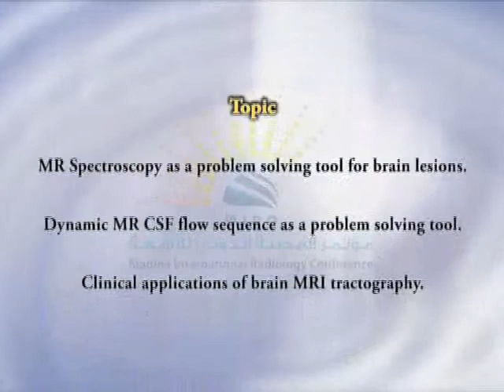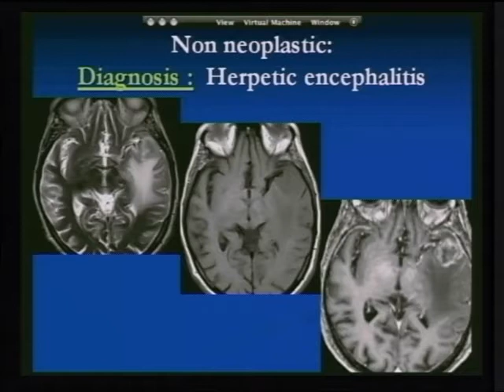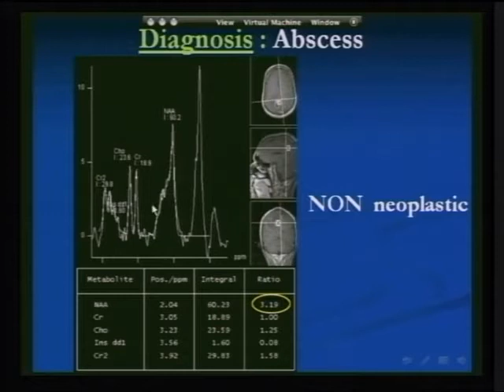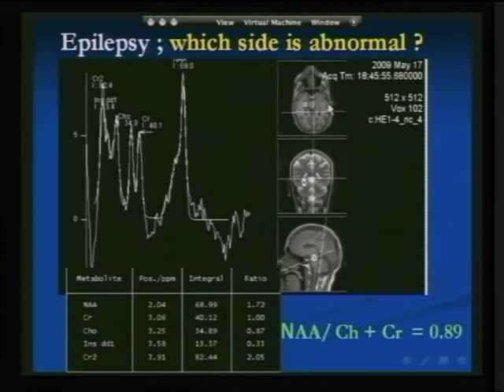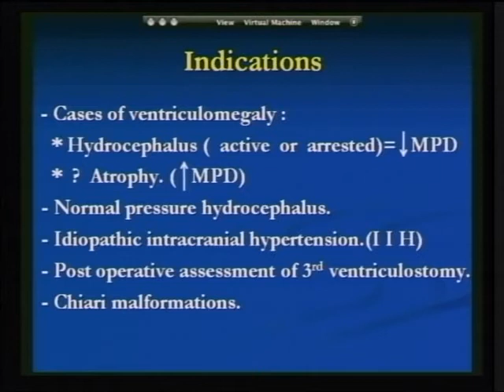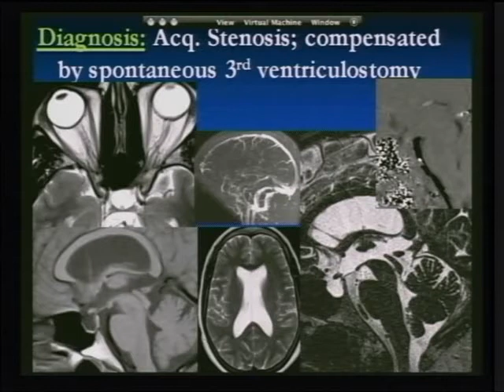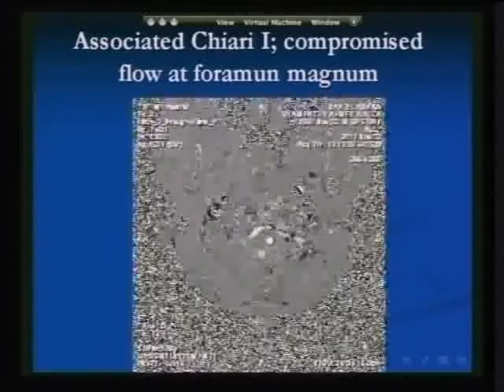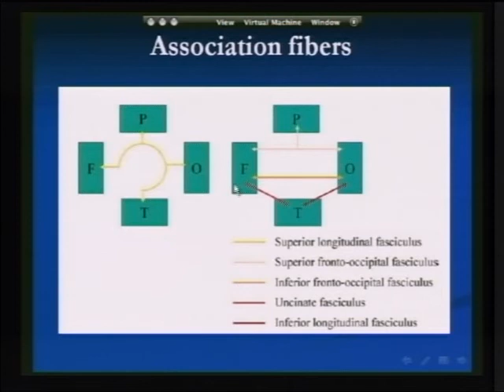مؤتمر المدينة الدولي للأشعة - اليوم الاول - الجلسة الاولى - قاعة طيبة